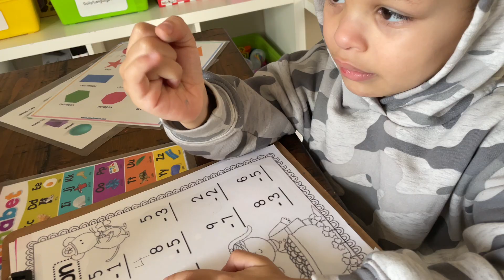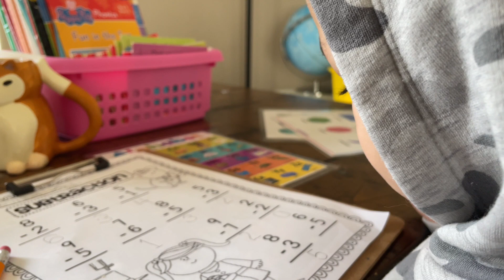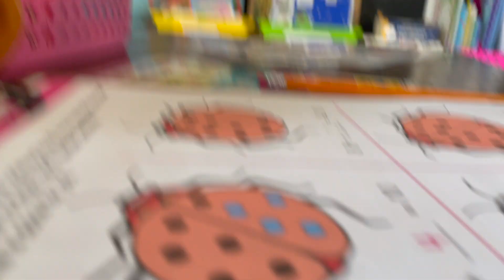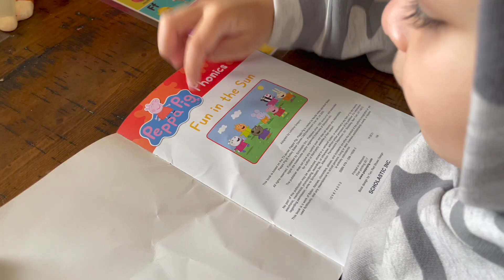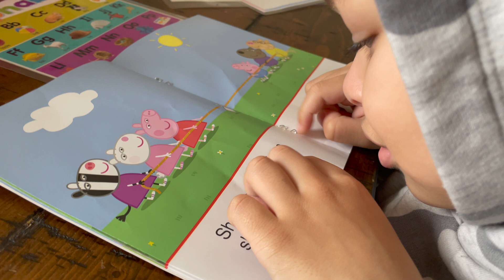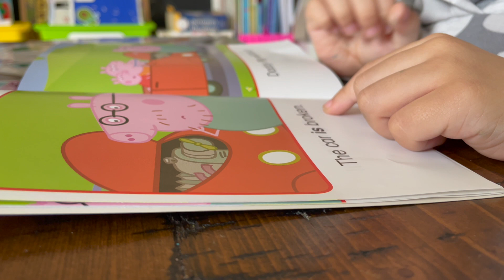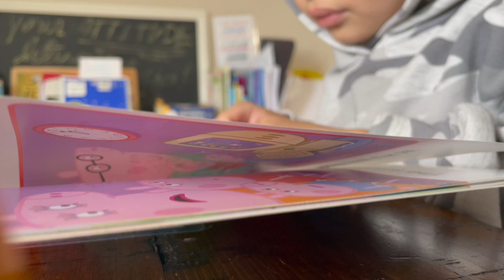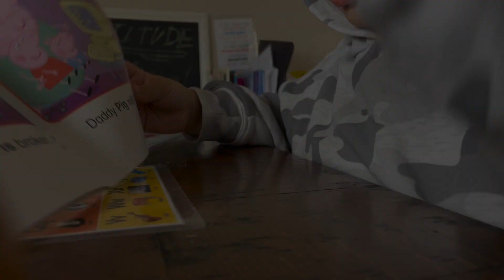HE'S READY FOR COLLEGE!! 🏫 Autism Journey